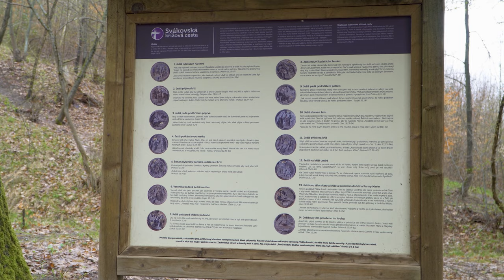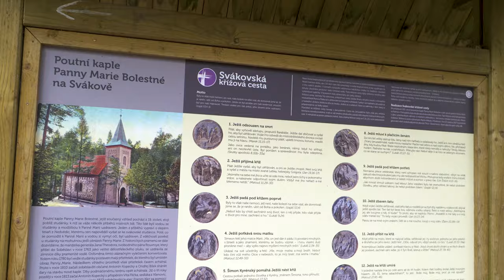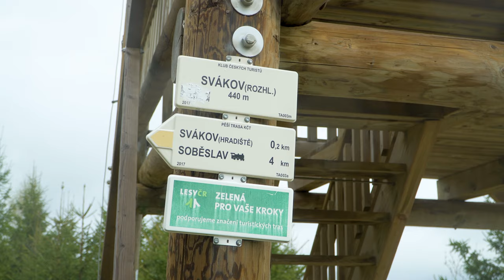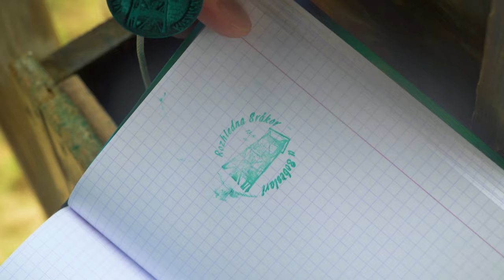Svákov – rozhledna, hradiště, kaple (Soběslav) | 82. díl – Jihočeské víkendy [4K]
Rozhledna Svákov 🗼 se nachází ve stejnojmenném lesním komplexu 🌲🌳 nedaleko města Soběslav 🏠. U kempu u řeky Lužnice 🌊 je možné zaparkovat 🅿️. Zpočátku půjdete po křížové cestě ✝️ s krásnými kamennými zastaveními, která vás zavede ke kapli Panny Marie Bolestné ⛪ z 19. století. Napít se můžete u dvou léčivých studánek 🌀 a odpočinout na některé z mnoha laviček 👍. Na vrcholu se nachází raně středověké a snad i pravěké hradiště Svákov 😉. Po žluté značce 🟨 dojdete k rozhledně (celkem trasa měří 1 km 🚶‍♀️🚶) s úžasným výhledem na Soběslav, řeku Lužnici a širé okolí 😍